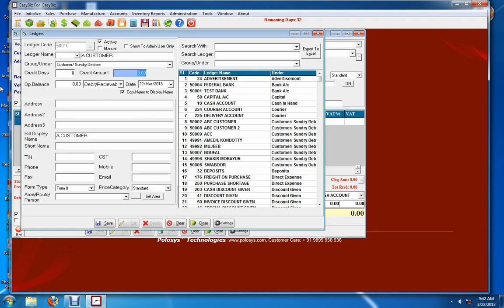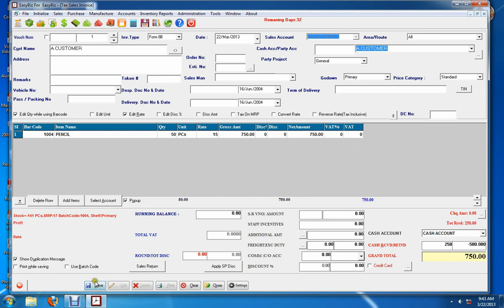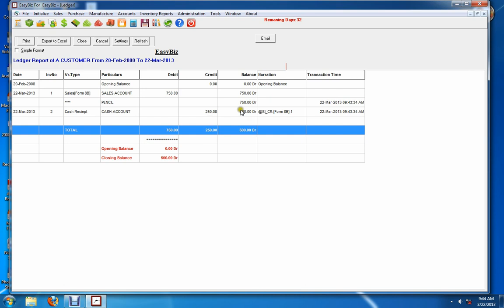5... Credit Sales Entry on EasyBiz Software